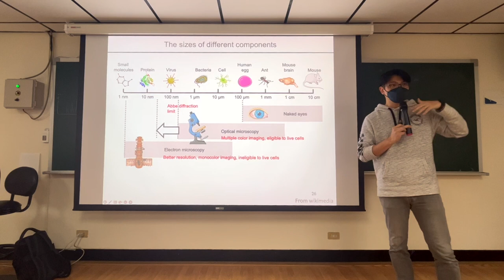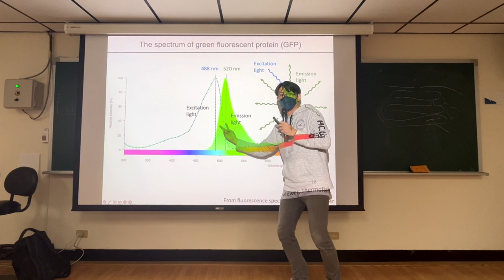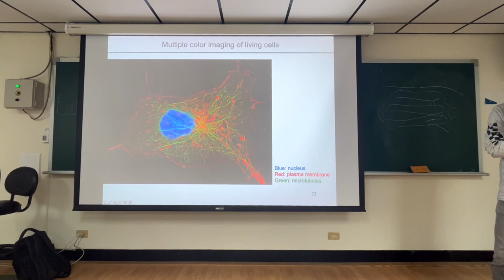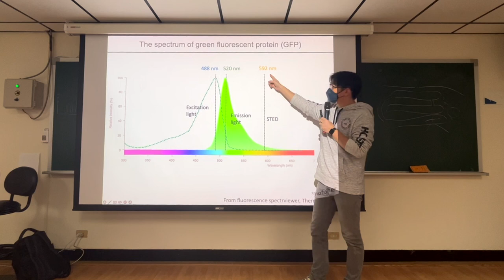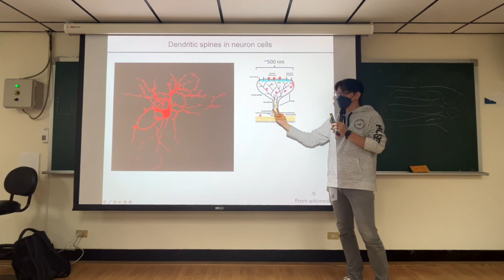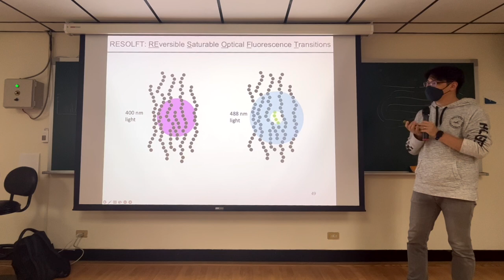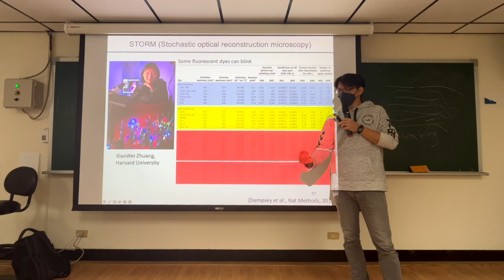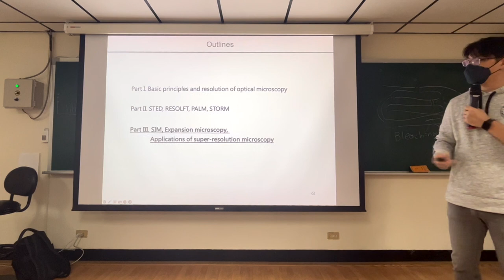Essential Cell Biology: 1-2 Super-resolution microscopy